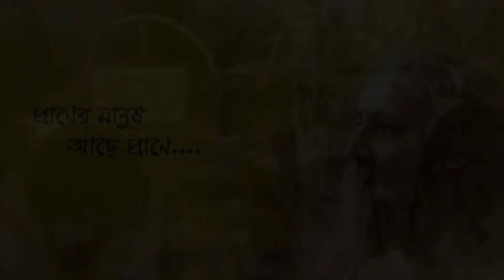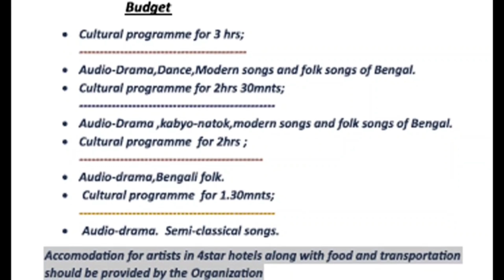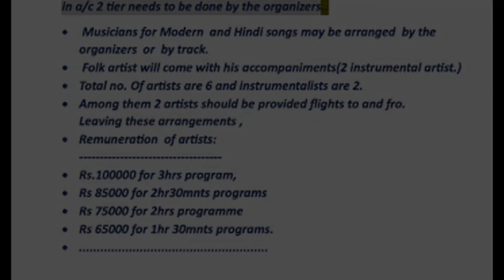Our Presentation.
Here is our presentation  for public to view which kind of program  we do. If anyone is interested can call us in 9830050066.